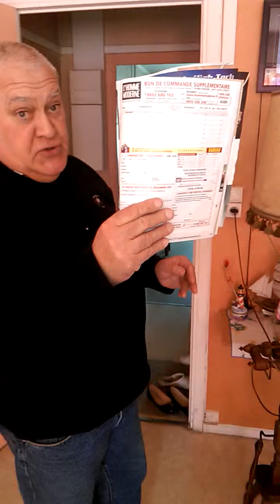Pascal à un gros coup de gueule